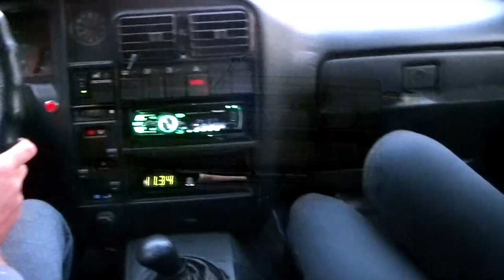99% Не купить! Органайзер из дров для шашлыка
Очередное творение из куска дерева - дров для шашлыка. Сейчас это специальный кейс, шкатулка, коробуха (можно называть как угодно) для хранения изготовленных в предыдущем видео инструментов - керна и чертилки. Шкатулка уникальна в своем роде, поскольку имеет запорный механизм надежно препятствующий самовольному открытию крышки.